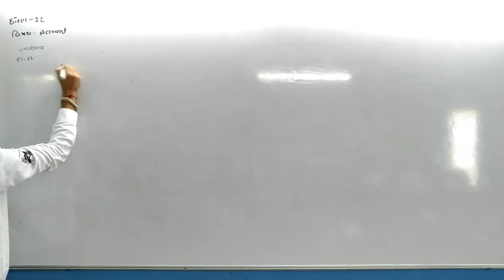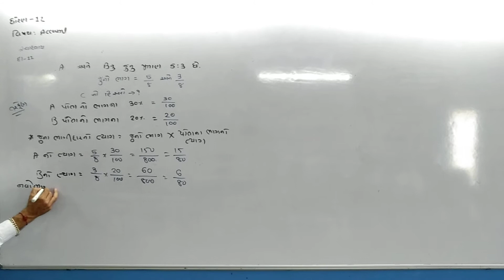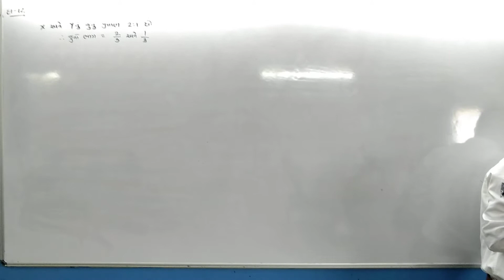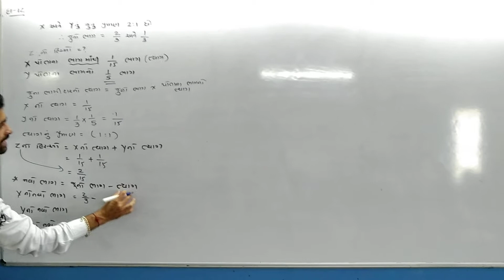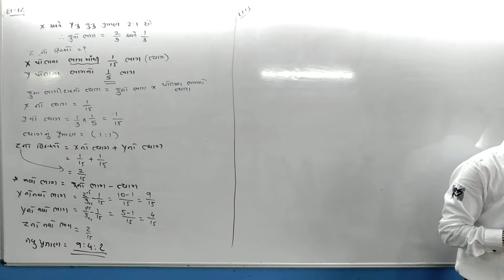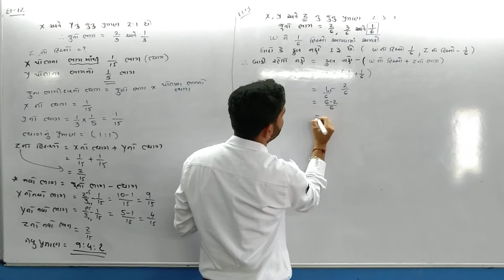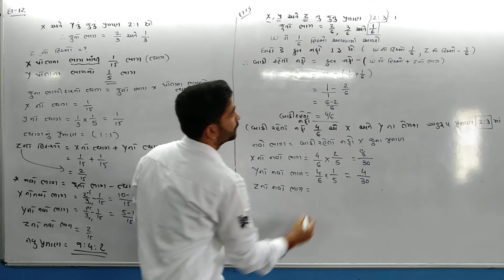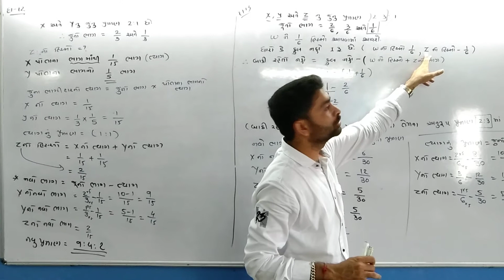STD 12 Guj Med Account P1 Ch 5 P7